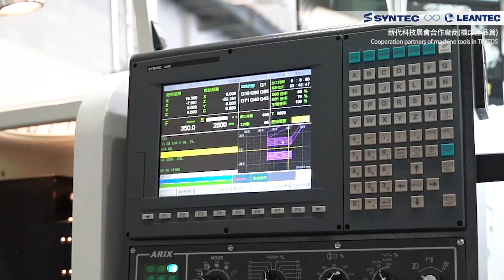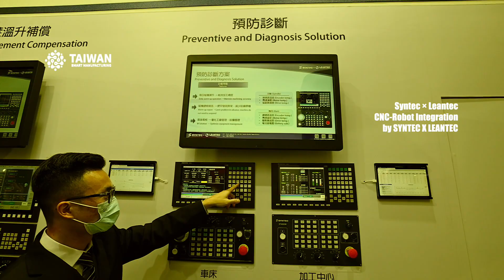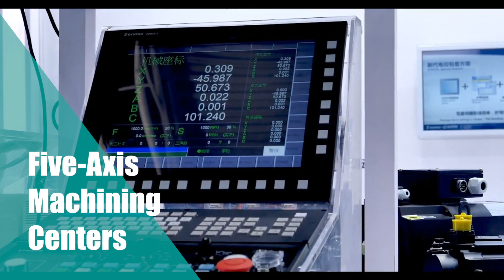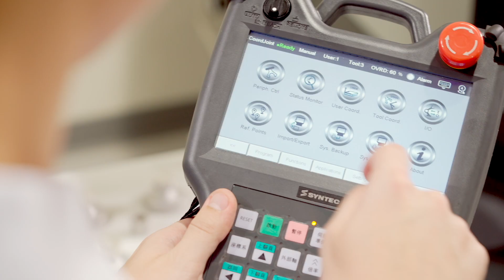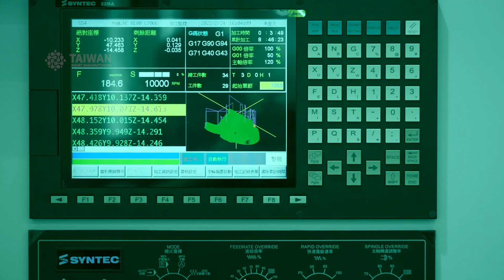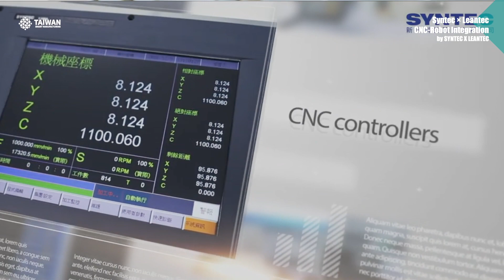2022 MTA Vietnam｜Syntec x Leantec CNC-Robot Integration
【2022 越南工具機展｜新代x聯達自動化機器人"亮點搶先看"】

近幾年來機加工需求，工具機市場也隨之一路暢旺亨通。

除了新代高階機床控制器之外，聯達也展示了自動化應用加值方案包含手臂以及雲端解決方案，所有適用於金加工產業的解決方案都在2022全越南最專業及國際化的工具機展線上登場✨✨
錯過越南MTA展不可惜，跟著我們一起線上回顧！

With the increasing demand of machine processing, the market of machine tool has escalated as well.
MTA Vietnam came to a successsful end last week, and Syntec Vietnam had also shown in the exhibition .
Check out the show now and let's join the exhibition in retrospect!

👉🏻 Movie Chapters：
00:00 MTA Vietnam
00:05 Company Profile
01:06 Products
01:23 Lathe Controller
01:45 Milling Machine Controller
02:02 Grinding Machines Controller
02:06 5-Axis Machining Centers
02:11 Robot Arm
02:29 Built-in Robot Solution
03:23 Mobile Robot Solution
04:11 LEANTEC SynFactory
04:52 Company Vision

International Branch Office

--- Vietnam ---
 📍 ：3F, No. 36, A4 Street, Ward 12, Tan Binh District, Ho Chi Minh City, Viet Nam

---Thailand ---
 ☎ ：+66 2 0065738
 📍 ：78/38 Kheha Romkloa Road, Klong Song Ton Nun, Lat Krabang, Bangkok, Thailand 10520

--- Turkey ---
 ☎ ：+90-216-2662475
 📍 ：Kucukbakkalkoy Mah. Vedat Gunyol Cd. Defne Sok. No:1 D:1502 Kat:15 Flora Residence, 34750 Atasehir/Istanbul, Turkey

---Malaysia ---
 📍 ：2,Jalan Astana 1D,Bandar Bukit Raja,41050 Klang,Selangor,Malaysia